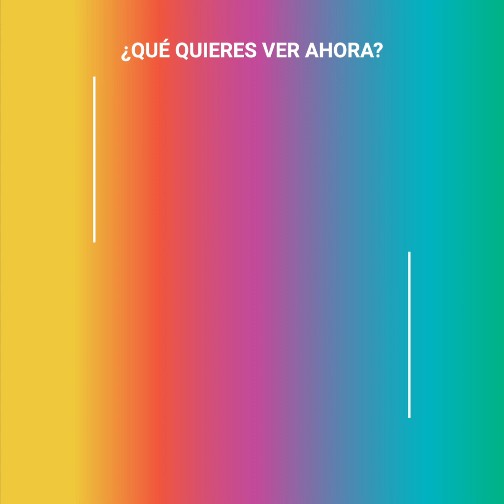Las terribles burlas de Lizbeth Rodríguez a Kimberly Loaiza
“Lizbeth Rodríguez es una mujer sin corazón, está acabando con Kimberly Loaiza”
Kimberly estaba sufriendo un difícil momento debido a las constantes burlas de Lizbeth después de haber sufrido una terrible infidelidad manos de su esposo, el también youtuber Juan de Dios Pantoja, Kimberly estaba devastada y en medio de las terribles burlas hacia ella decidió levantarse y replicar a Lizbeth.